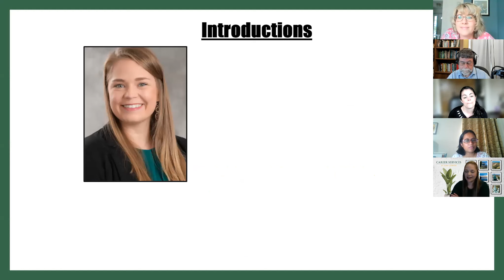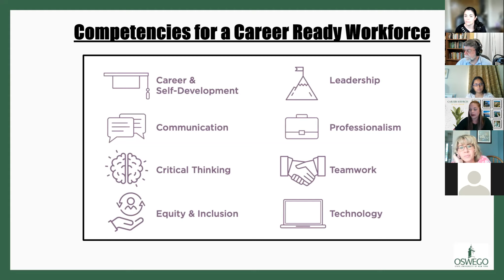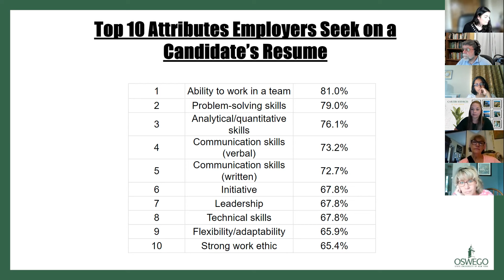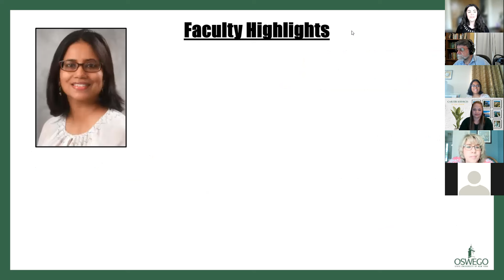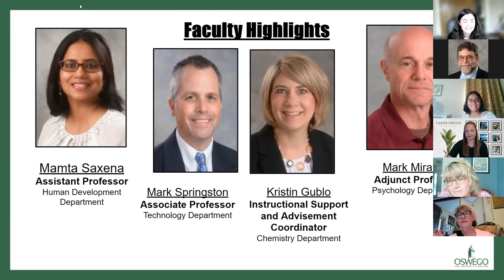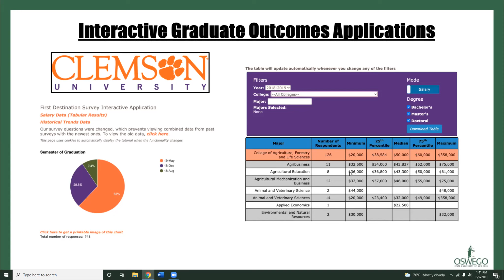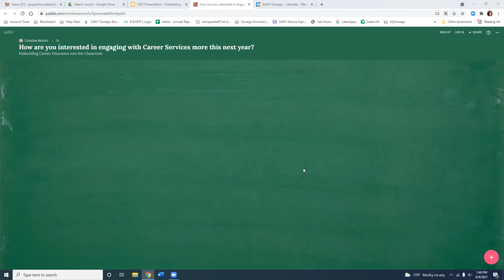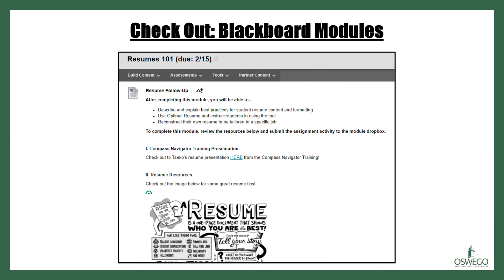Session 36: Embedding Career Education into the Classroom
When college graduates actively engage in career management throughout their college careers, they become equipped with the necessary knowledge, skills and tools to self-manage their careers now and in the future. Integrating career education into the classroom ensures equitable access to career management resources for all SUNY Oswego students. “Universities can’t reach ALL students with high-quality preparation for their future through the career office alone, especially when the ratio of career advisors to students is something like 1 to 1000 or 1 to 2500” (Podany, 2018). Join us for an interactive workshop to learn about ways to embed career resources and networking opportunities into your course curriculum and degree programs to best support your students’ career needs.